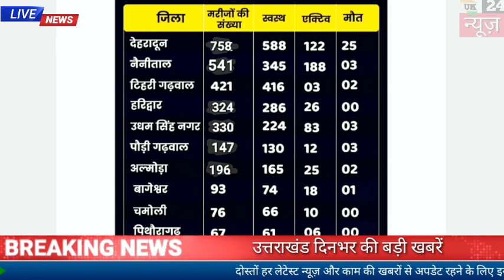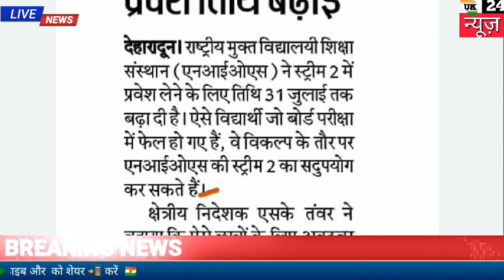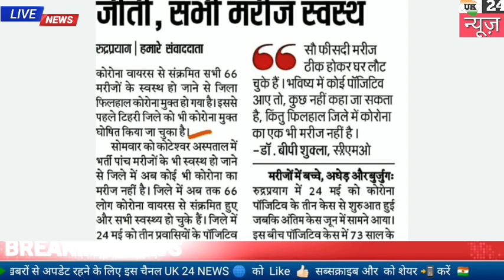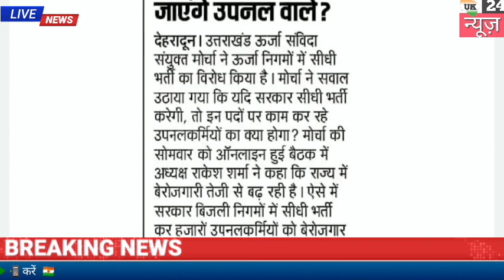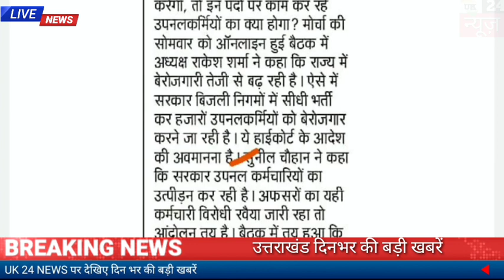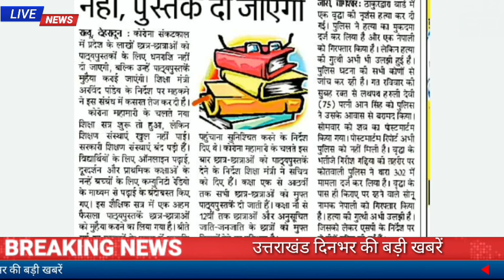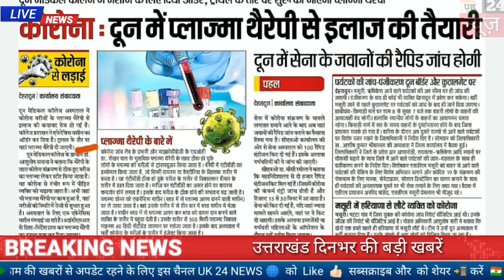7 जुलाई उत्तराखंड समाचार ,पेट्रोल डीजल के दाम मौसम अलर्ट,बस, स्कूल कॉलेज, मुख्यमंत्री की नई घोषणा